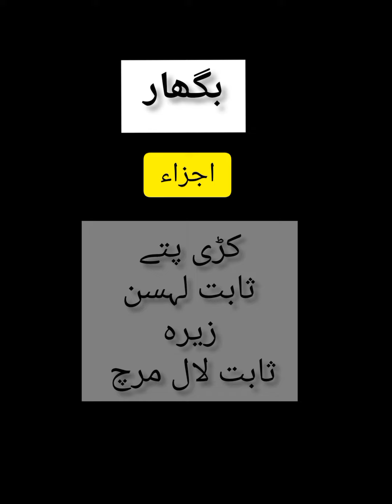Dahi Barey || Quick Recipe || Ramadan Special || Recipe By Ruby Anjum